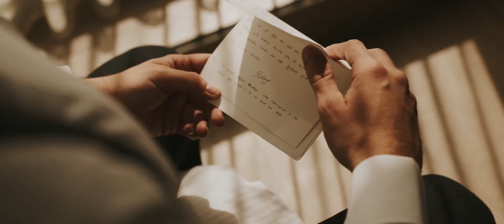Elisa & José: Mediterranean Memories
We'd like to share this wonderful wedding in Spain which took place at El Castell d'Empordà hotel, and was organized by Cocó&Carl Wedding Planner Barcelona.
We would like to thank all the providers who helped us celebrate this marriage. We send a big hug to Marly & Michael.